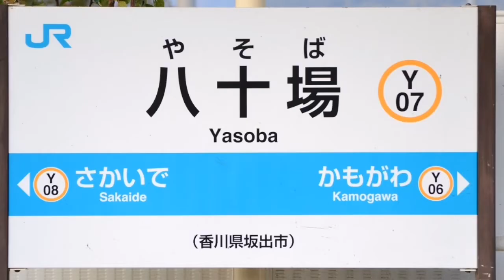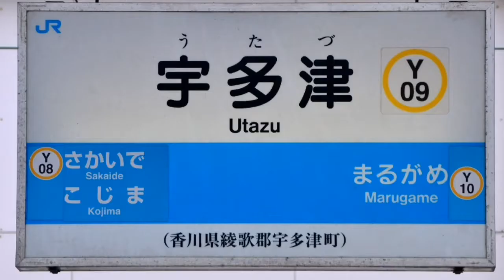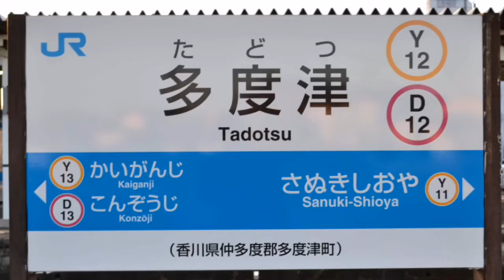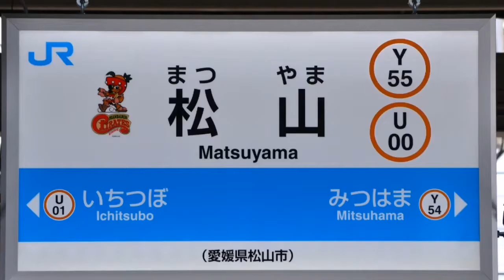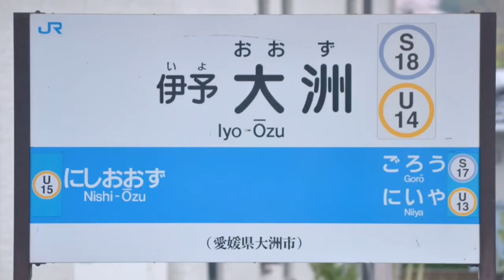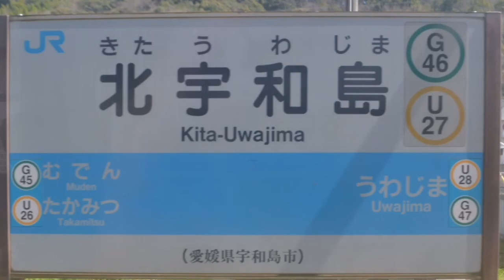初音ミクがアンパンマンのマーチで予讃線の駅名を歌います。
原作そありがとう : Tosuirapid